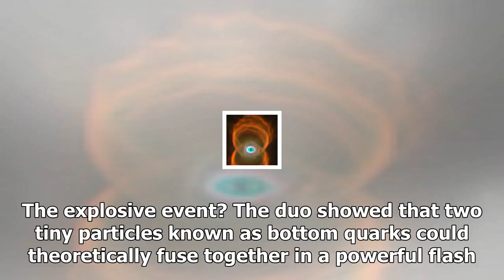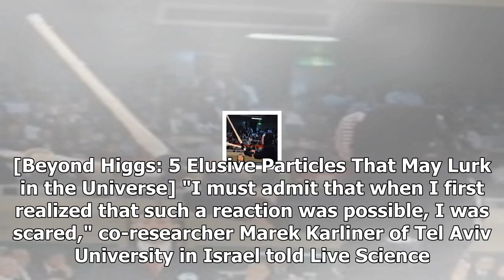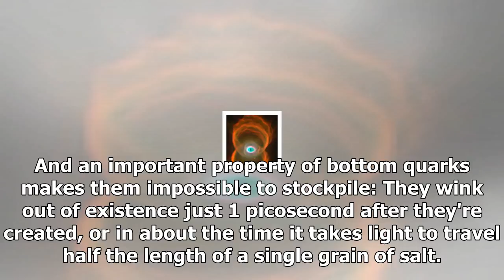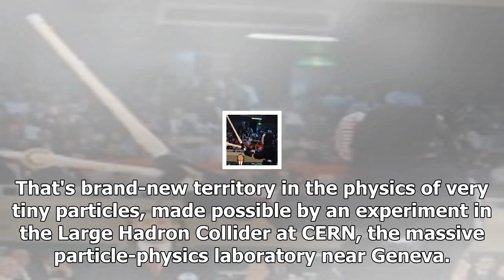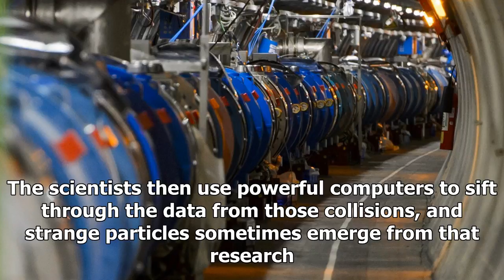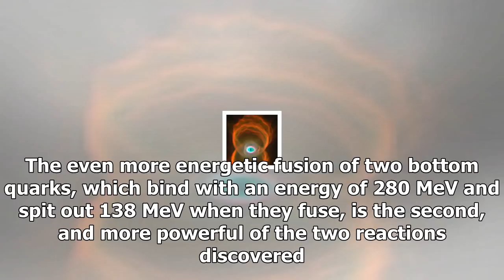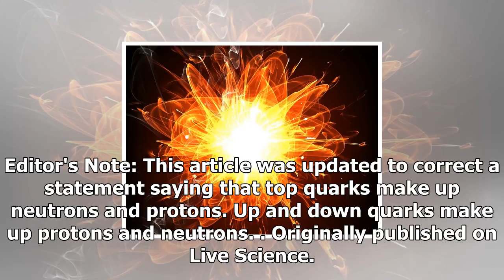The subatomic discovery that physicists considered keeping secret